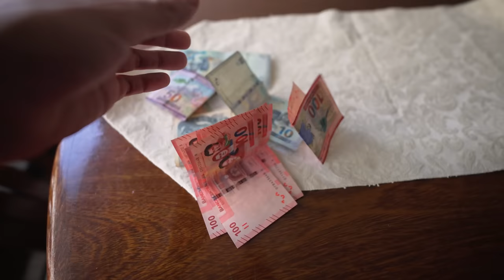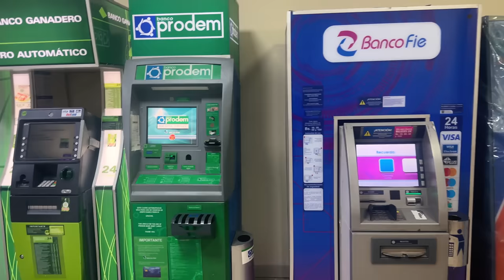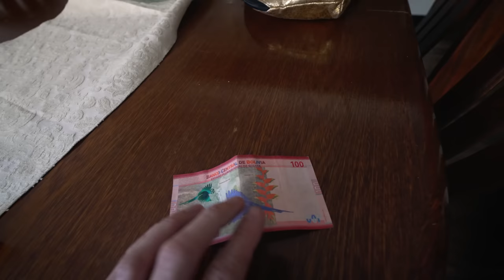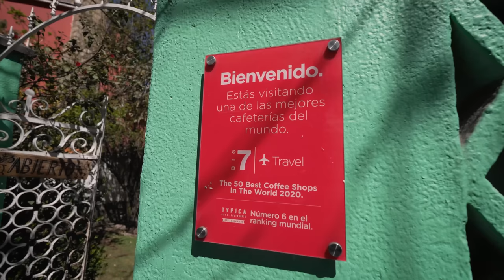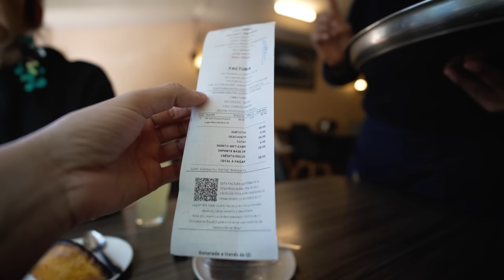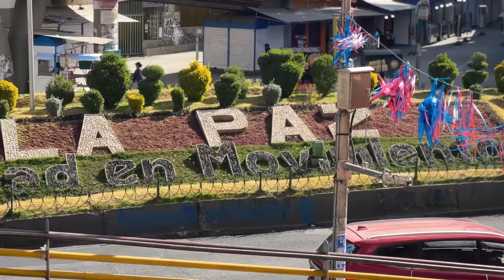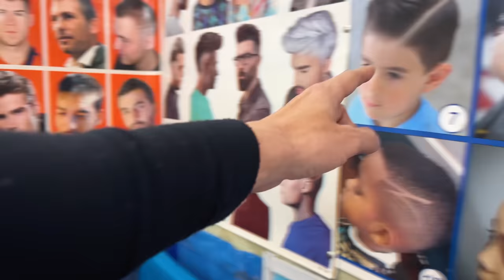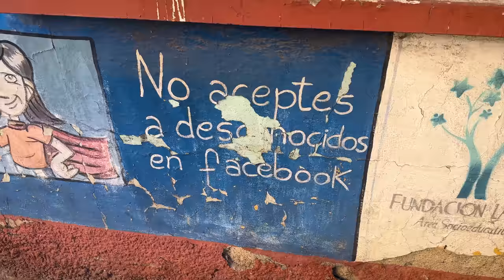toti LATINOS se tem sa vina aici. LA PAZ,capitala in care bolivienii traiesc la limita saraciei 🇧🇴